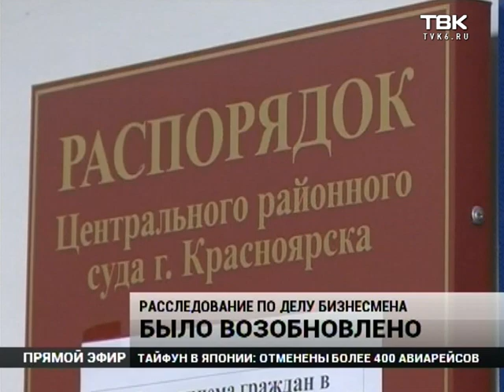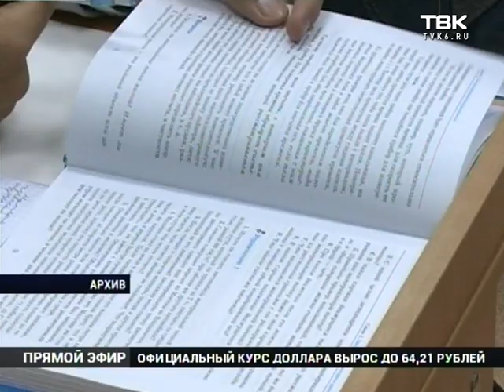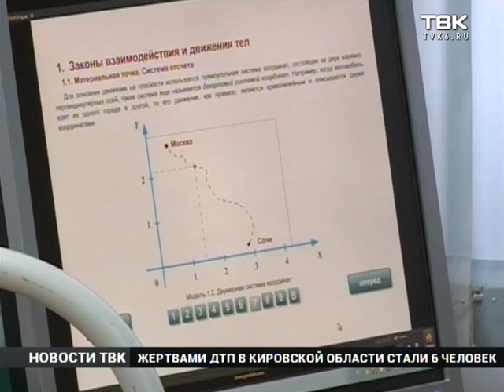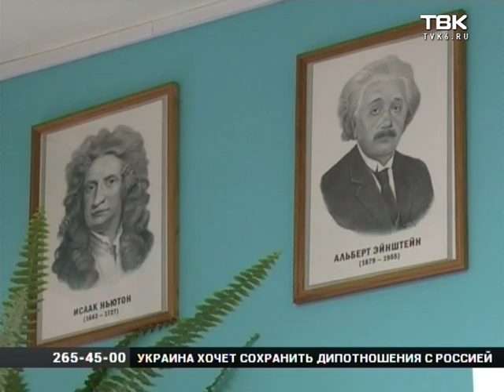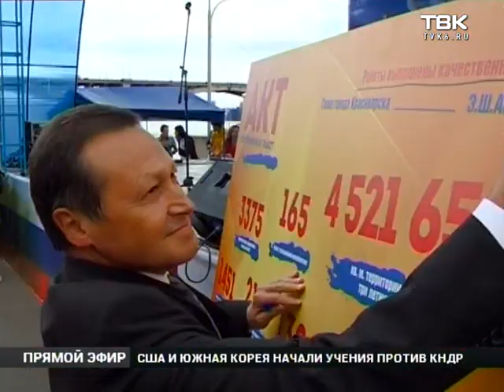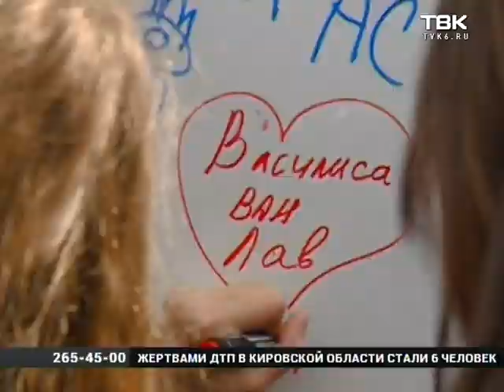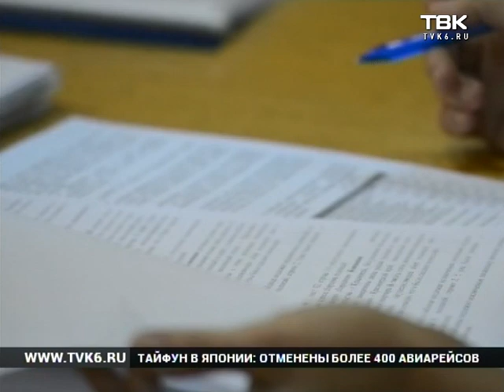Полный выпуск Новостей 22 августа 2016 года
Смотрите в этом выпуске:

    Дело экс-председателя совета директоров «Краскома» Валерия Грачева снова отправили в производство.
    Чего ждать красноярцам: заморозков или жары, как на Урале? Подробный прогноз погоды от специалиста Гидрометцентра.
    Новый проект новостей ТВК «В Школу». Сегодня о том, как сегодня определяют лучшие учебные заведения в городе.
    Летние олимпийские игры завершены. Чем запомнится Рио-2016?